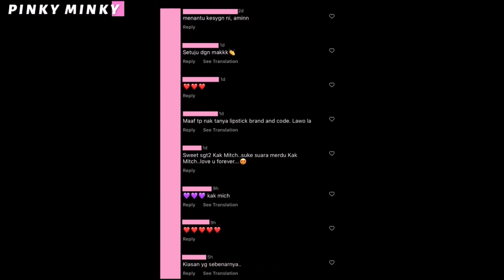Kini Berusia 40an.. Upload Foto Berhijab, Mentua Puji MISHA OMAR "Manis" 😍 Pakai Simple Pun Lawa!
Pakai Simple Pun Lawa MashaAllah 😍

Source & Credit ⤵

Hi korang! 😃

𝒫𝒾𝓃𝓀𝓎 𝑀𝒾𝓃𝓀𝓎

Hello guys! 😃

𝒫𝒾𝓃𝓀𝓎 𝑀𝒾𝓃𝓀𝓎